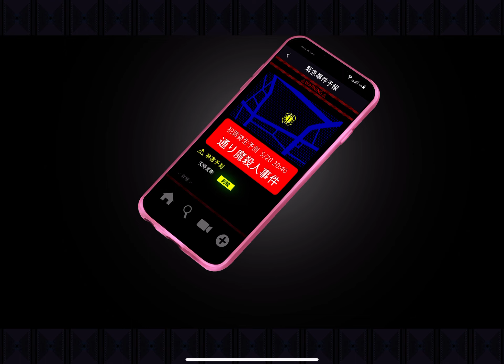未然探偵 The Protea Cases - 未来予知AIで事件を未然に防ぐ探偵アドベンチャー / 面白いゲーム情報 iOS,Android,他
警察によって作られた未来予知AI端末を手に入れた主人公が、事件を未然に防ぐという内容のノベルアドベンチャーゲーム。
ストーリーは割と先が気になるので面白い。
推理感はありつつも選択はやり直しがきくし、謎も簡単なのでストーリーだけ楽しみたい人も遊べるはず。
選択で変化する登場人物との絆に応じて変化するマルチエンディング形式を採用。